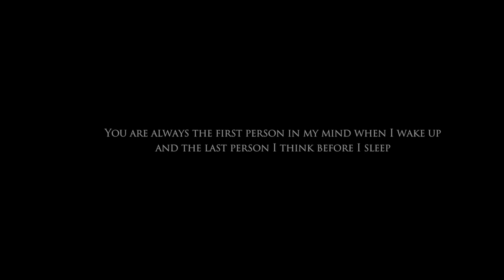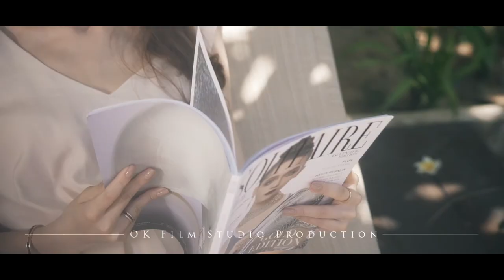Eternity bali OK FILM PRODUCTION